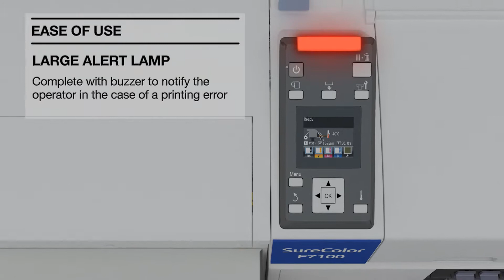Epson SureColor SC F7100